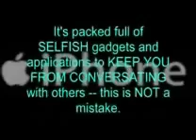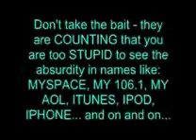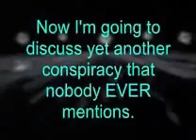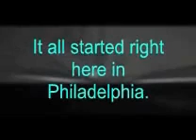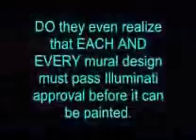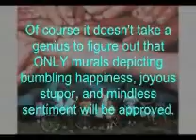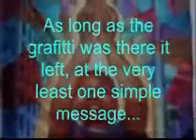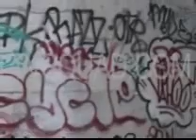13 HOURS OF CONSPIRACY!!! THE ULTIMATE CONSPIRACY MOVIE! **TOP SECRET** (Part 26 of 87)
13 HOURS OF CONSPIRACY!!! THE ULTIMATE CONSPIRACY MOVIE! **TOP SECRET** (Part 26 of 87) 13 HOURS OF CONSPIRACY!! YES - 13 *HOURS*!!! The LONGEST, BIGGEST, MOST SECRET conspiracy movie ANYWHERE on the entire internet!! 13 HOURS LONG!!! 13 HOURS LONG!!! 13 HOURS LONG!!! 13 HOURS LONG!!! 13 HOURS LONG!!! YOU WILL LEARN!!! Part ? of 87 Illuminati, conspiracy, UFO, djhives, NEMESIS, illuminati is good, 9/11 conspiracy, inside job, Alex Jones, David Ike,,Police stae, NEW WORLD ORDER

conspiracy UFO djhives NEMESIS "illuminati is good" "9/11 conspiracy" "inside job" "Alex Jones" "David Ike" "Police state" "NEW WORLD ORDER"